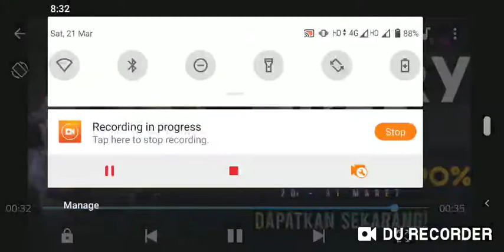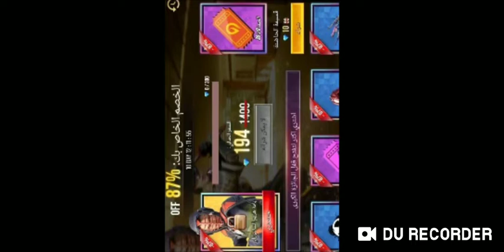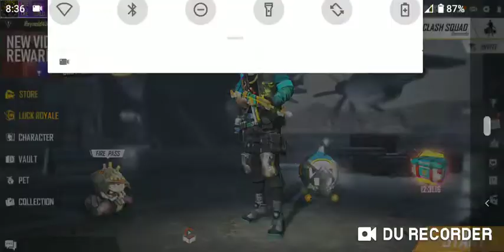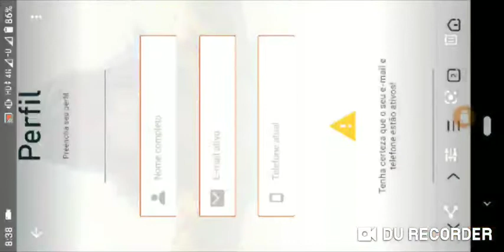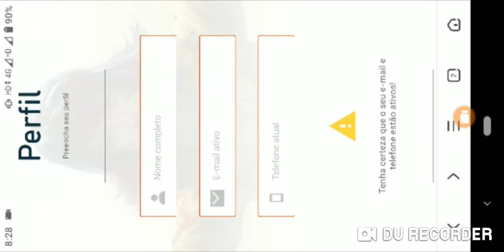Advance server and 3000 hzar diamond kaise le bo b freee may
New event